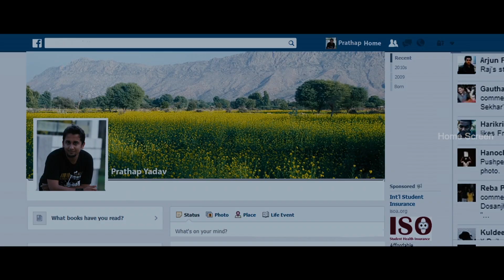Asha Black Malayalam Movie Scene 02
Asha Black Malayalam Movie features Arjun Lal, Ishitha Chauhan and Sarath Kumar in the lead roles. Directed by John Robinson, produced by Bindhu John Varghese, music by Jecin George. Asha Black Malayalam Movie also features Devan, Manoj K Jayan, M S Baskar among others.

Star Cast: Arjun Lal, Ishitha Chauhan, Sarath Kumar, Devan, Manoj K Jayan, M S Baskar
Directed by: John Robinson
Produced by: Bindhu John Varghese
Cinematography: Alby